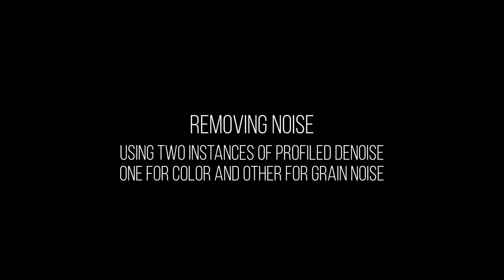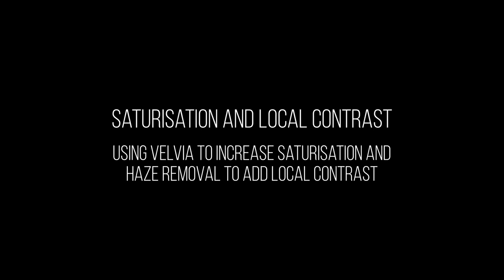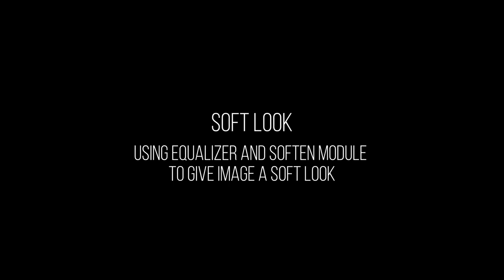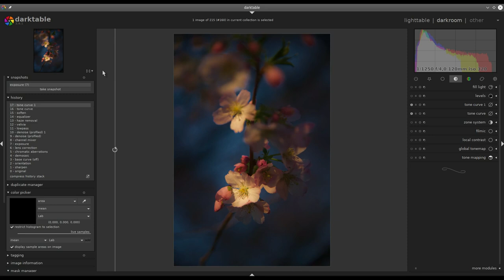Editing moments with darktable 2.6.1 Episode 6: cherry blossoms